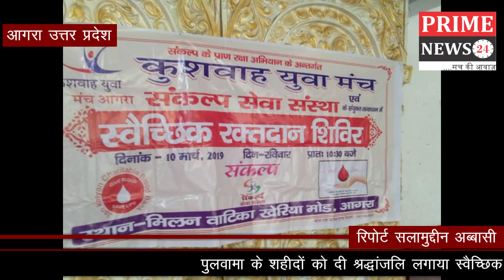पुलवामा के शहीदों को दी श्रद्धांजलि लगाया स्वैच्छिक रक्तदान शिविर